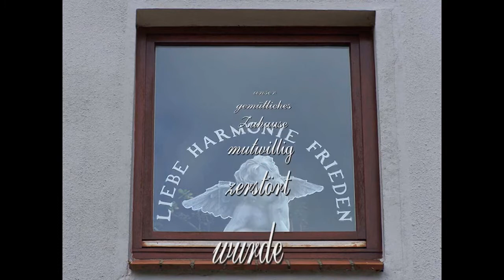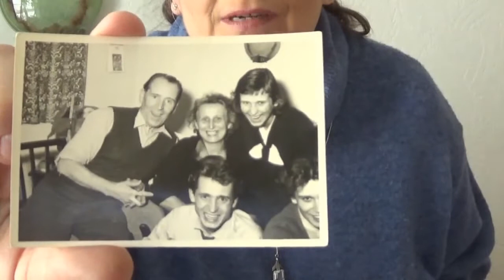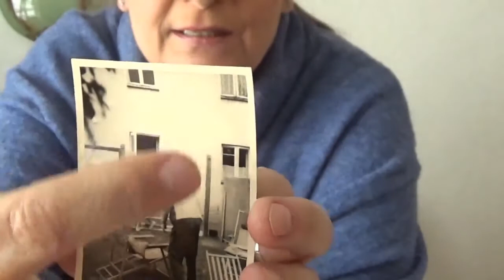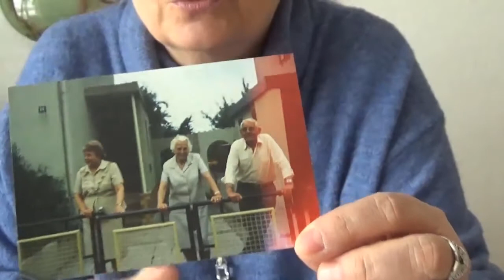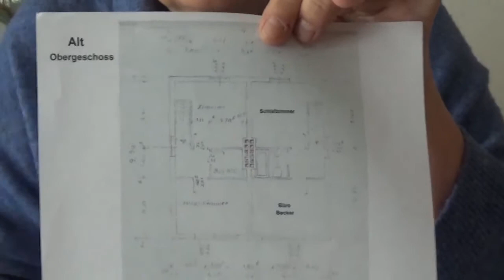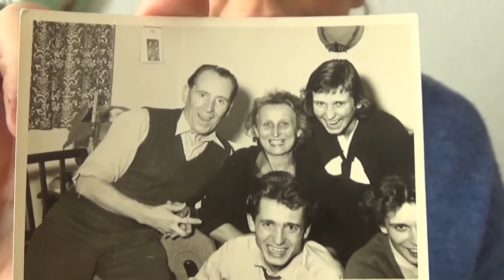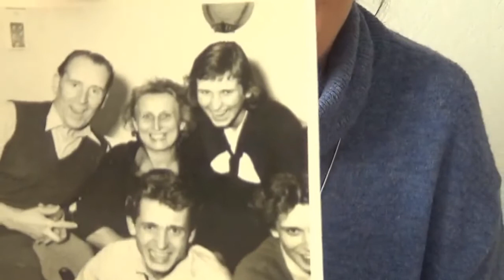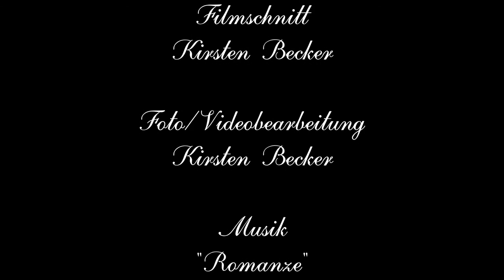Meine Geschichte - Eine Zeit ohne Frieden 1+2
Meine Geschichte beschreibt wie schnell es zum Krieg kommen kann und hat mir gezeigt, wie Kriege entstehen und dass es so manches Mal scheinbar nur eine Möglichkeit gibt, nämlich zu fliehen. Menschen scheinen sich immer mehr zu vermehren, die anderen Menschen ihren Willen aufzwingen wollen, Drohungen, Gewalt und Terror scheint zu zunehmen, überall auf unserem Planeten. Die Hemmschwelle der Menschen scheint zu sinken. Es scheint so zu sein, dass die schwarze Macht die hellen Seelen der Menschen benebelt. Es scheint so zu sein, dass einige Menschen aus Angst sich diesem neuen Trend dieser Menschen lieber anpassen, anstatt zu sagen, "da mache ich nicht mit"!
Da viele ähnliche Geschichten sich im Moment häufen, wie meine Geschichte beschreibt, möchte ich hier nochmals meine Geschichte veröffentlichen.
Auch in meiner Geschichte, konnte ich beobachten wie schnell jemand bereit ist, negative Dinge zu tun, um sich selber zu schützen. Ich frage mich auch hier sehr oft, wie es gewesen wäre, wenn dieser junge Mensch gesagt hätte, ich mache da nicht mit…. Aber aus Angst hat er sich wohl dieser negativen Situation angepasst und mit gemacht. Ich weiß aber, dass er sich mit Sicherheit nicht dabei wohl fühlt.
Meine Geschichte beschreibt wie schnell es zum Krieg kommen kann und hat mir gezeigt, wie Kriege entstehen und dass es so manches Mal scheinbar nur eine Möglichkeit gibt, nämlich zu fliehen.
Aber das kann nicht die Lösung sein. Jeder von uns kann mit seinem Leben die Welt ein wenig besser machen, er muss es nur wollen!!!
Vielleicht hilft meine Geschichte ja den einen oder anderen Menschen beim Umdenken und regt zum Nachdenken an.

💖 Liebe 💖 Frieden 💖 Harmonie 💖

Donnerstag, 24. Oktober 2019 um 19 Uhr 30

💖 Danke für 269 459 Aufrufe meines YouTube-Kanales 💖

Fotos ab Minute 7:40 und wunderschön war es ab Minute 2:22:14